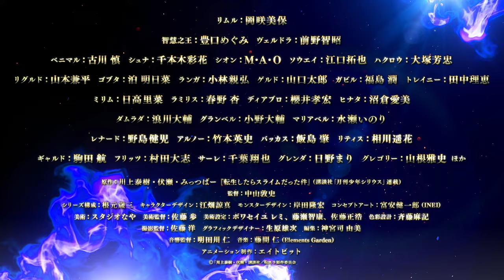『転生したらスライムだった件』第3期 PV第1弾【2024年4月、連続2クール放送！】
全世界シリーズ累計4,500万部＆アニメ累計視聴数30億回突破！
「小説家になろう」でもついに10億PV突破の超人気転生エンターテインメント！
『転生したらスライムだった件』第3期いよいよ放送！！

○放送情報
日本テレビ系
　4月5日より「FRIDAY ANIME NIGHT（フラアニ）」枠にて毎週金曜23時～全国30局ネットで放送
BS11
　4月6日より毎週土曜22時～放送

　※放送日時は予告なく変更になる場合がございます

『転スラ』ポータルサイト：ten-sura.com
公式Instagram：tensura_official
公式TikTok:@ten_sura_anime

©川上泰樹・伏瀬・講談社／転スラ製作委員会